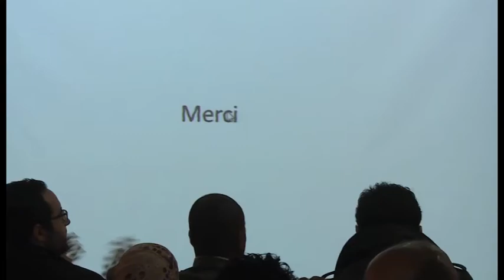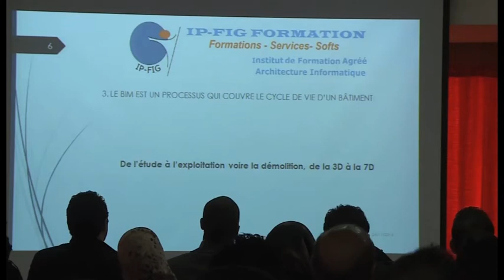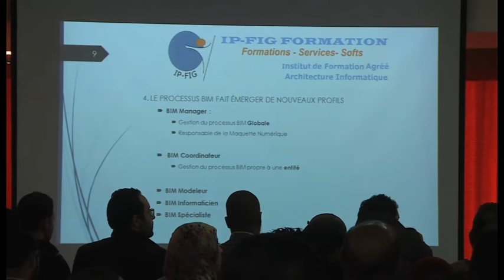Intervention de Dahbia MEDDAHI au BIM’s Days Alger 2015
Intervention de Dahbia MEDDAHI  à l’occasion de la 1èr édition des BIM’s Days , le mardi 24 novembre 2015 à l’hôtel MAZAFRAN de Zéralda.
 IP-FIG, initiateur avec Alternatives Urbaines et Archimed Concept, du premier BIM Event en Algérie avec la participation d’experts nationaux et internationaux de renommée mondiale.
 Voici un extrait comprenant l’intervention de Dahbia MEDDAHI, Fondatrice et Directrice d'IP-FIG, Architecte diplômé de l’EPAU promotion 1993. Elle a présenté les nouveaux métiers du BIM et la formation.